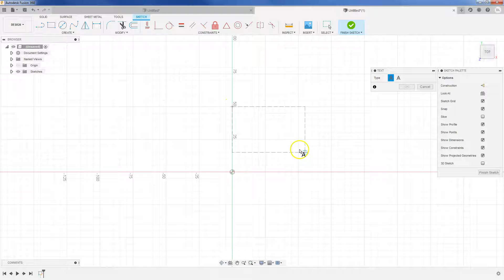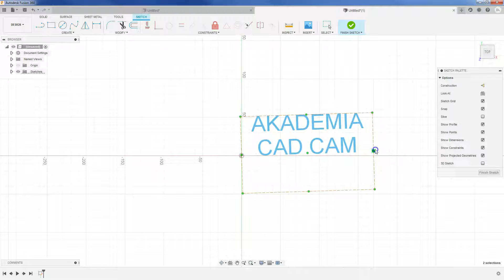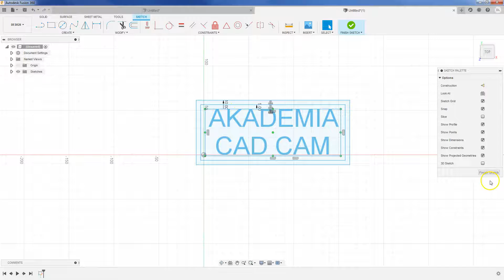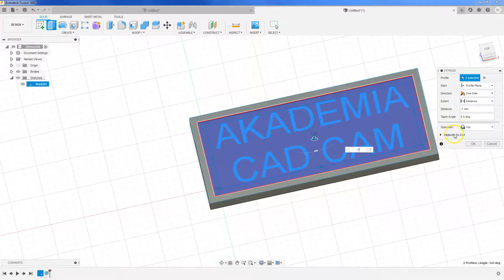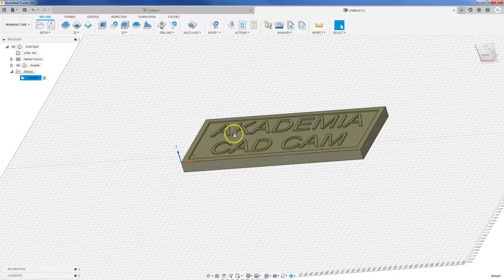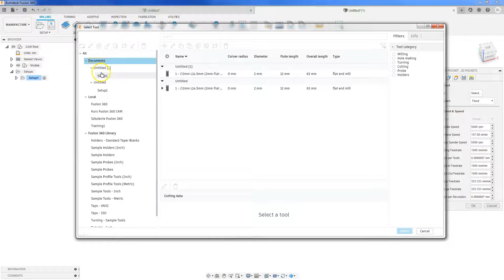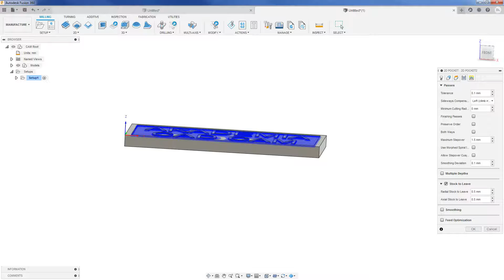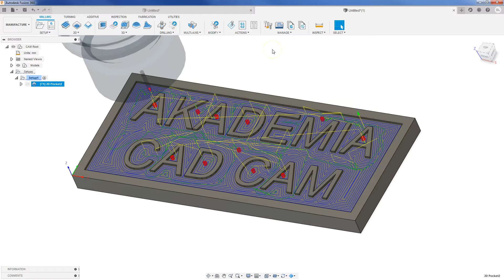Tabliczka we Fusion 360 CAD CAM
🔥 Moje szkolenia 🔥 Szkolenia CAD CAM na żywo 👉 Ebook Wprowadzenie do modelowania 3D we Fusion 360

Dołącz do listy mailowej aby być na bieżąco!

W tym filmie pokażę jak zaprojektować tabliczkę z napisem i w jaki sposób przygotować program obróbkowy na frezarkę CNC.

W kolejnych filmach przedstawię modelowanie i przygotowywanie innych wariantów tego typu tabliczki.

Mam do wykonania tabliczkę z napisem i chcę sprawdzić, który wariant będzie najlepszy pod kątem dalszej obróbki i finalnie, który będzie najlepiej wygladał.

Jeżeli chcesz poznać podstawy modelowania w Autodesk Fusion 360 to zapraszam do udziału w szkoleniu Fusion 360 CAD.

Masz frezarkę CNC i chcesz dowiedzieć się jak przygotować i uruchomić program obróbkowy?
Zapraszam na szkolenie Akademia Małej Frezarki CNC